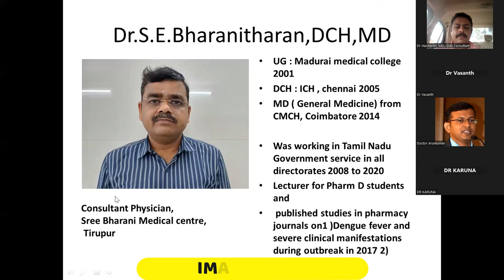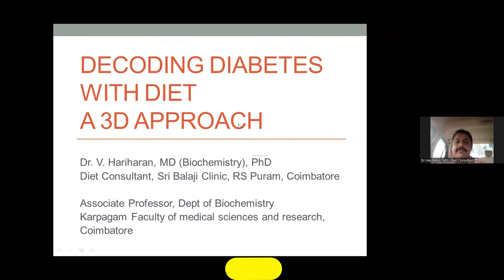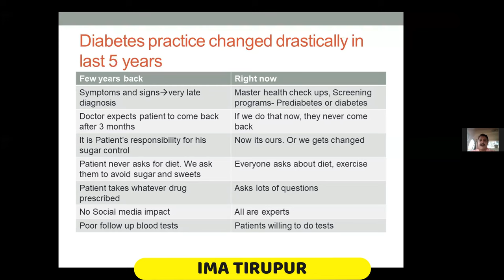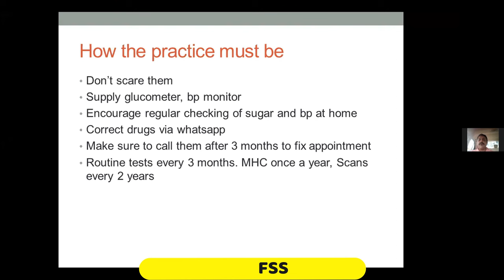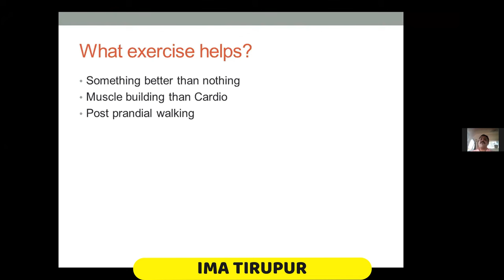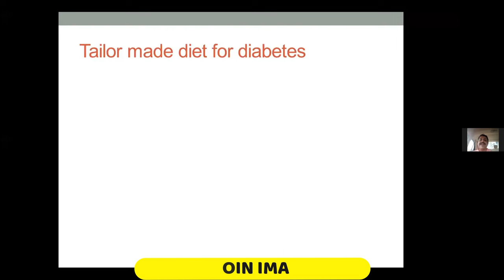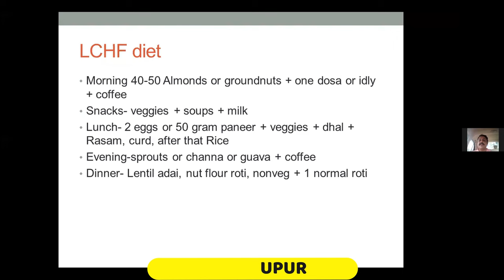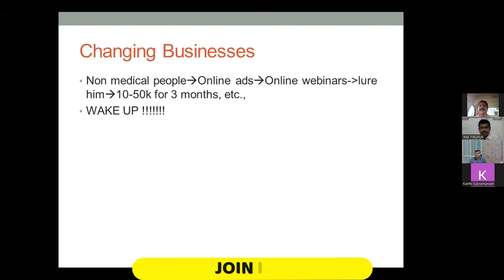NUTRITION CME PART 3, Decoding Diabetes with Diet by Dr.V.Hariharan, MD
IMA  TIRUPUR BRANCH IS PROUD TO RELEASE IT'S ACADEMIC ACTIVITIES IN SOCIAL MEDIA FOR THE BENEFIT OF WIDER SECTION OF THE MEDICAL COMMUNITY